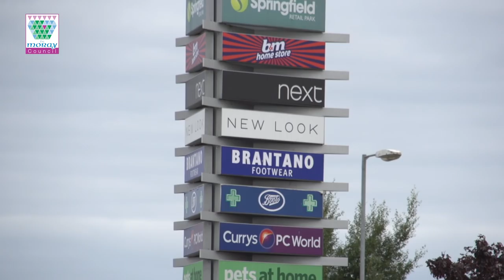Moray Council Teach in Moray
A short recruitment film to encourage teachers to consider coming to Moray.